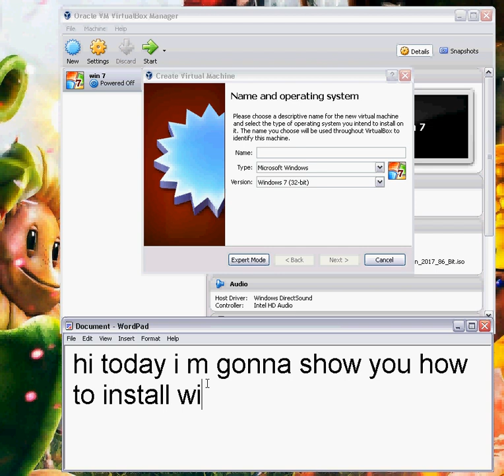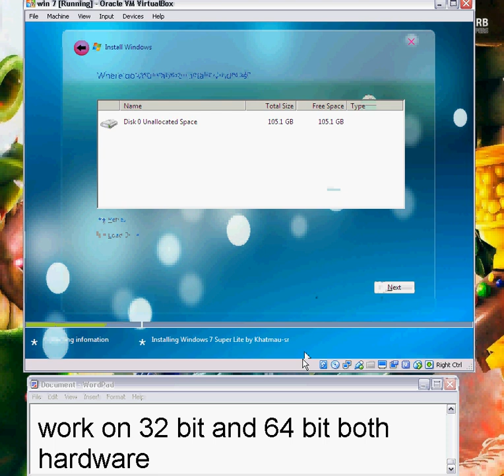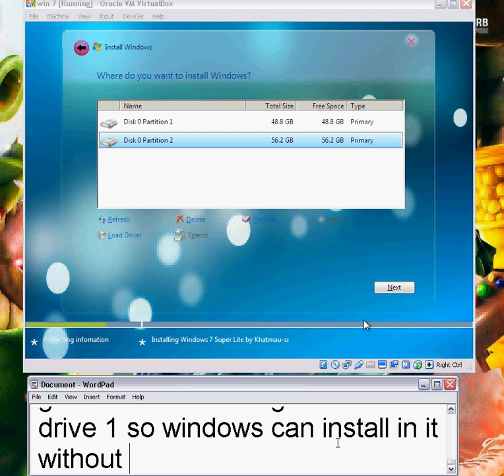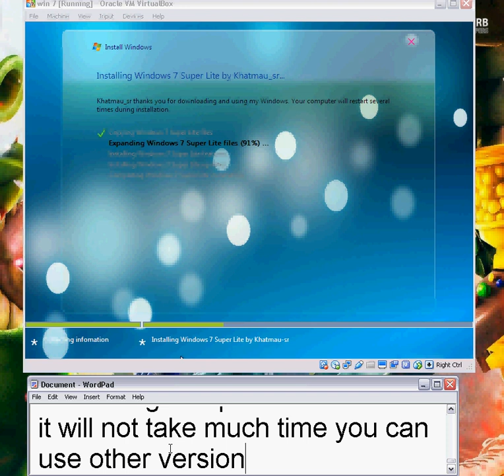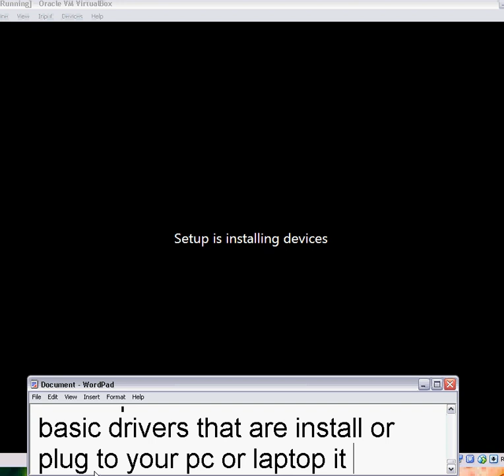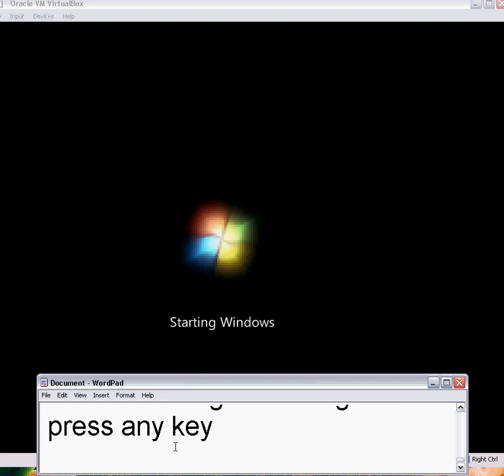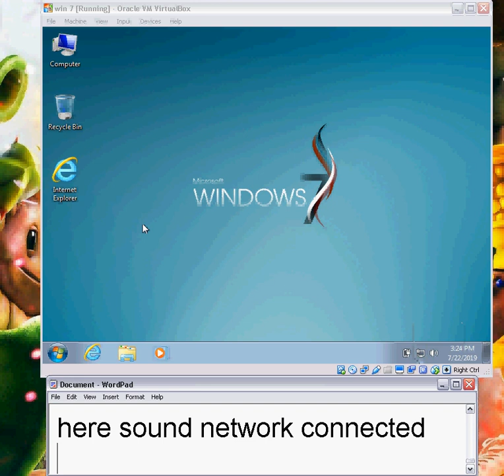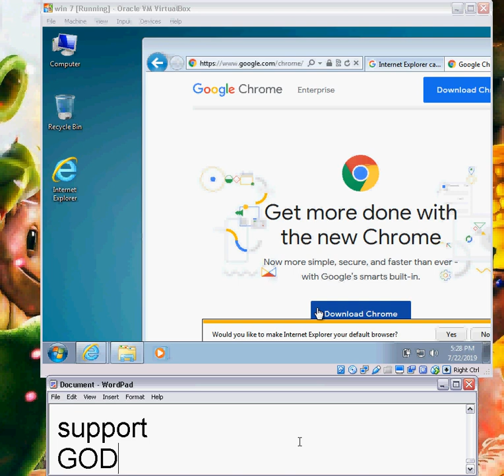How to install windows 7 in any pc or laptop | full windows 7 installation guide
how to install windows 7 in laptop | how to install windows 7 in laptop | how to install windows in mac | how to install windows

hi today i m gonna show you how to install win 7 in virtual driver or in any pc or mac all are same after boot from cd rom or usb all windows install in same why
here we start it by viral drive
after boot from usb or cd rom press any key to continue and this screen will display
here setup starting
wait till it loads
due to share memory it load low the file of windows 7 lite is in the description and virtual box link as well
well here we get started
its a 86x windows version it will work on 32 bit and 64 bit both hardware
on next it ask the partition table
here we have 100 gb drive in virtual unit so in my case ill install windows on it or if you have other driver partition you can chose or add or remove as well here we go
my partition is not yet parted it show unallocated space so lets make partition first
click new and it will display the drive size ill make two partition 50 gb and other as 56 gb now select drive 1 so windows can install in it without any slow response always try to install windows in first partition so next time no data lose or etc problems first format it by clicking on format so it clean the drive partition
here partition is formatting done
now select it and click next
here your windows main file are copying in to your partition so let it do its work depending on the speed of you processor ram and hard it will take time ill show after what to do till then dont do anything
i am using a super lite version coz it will not take much time you can use other version professional, ultimate, home, home premier, starter etc as your requirements i would prefer professional
here it go on installation win now it will restart a bit
you can click restart or in few auto restart
here dont press any key
now it will register few settings and boot again
dont worry let it work
in there process it will install all basic drivers that are install or plug to your pc or laptop it will take a little time
if your pc screen blink 2 to 3 times it is due to display drivers installation stay steady
it will restart again and again dont press any key
here its preparing you desktop for first time use after fresh installation
video drivers again
in my case i gave it 122 mb graphic memory so take a few to install drivers
using windows xp and e6400 dell i7 with 4g ram official but in virtual box 2gb ram and few processor speed
here we go last step
in normal windows it will ask your name pc name and few other things in my case its lite windows so nothing like that here its installed already
it show win7 ultimate
here sound network connected
it show intel i7 2.6ghz
1.68gb ram
30 days trial win ill show you later how to activate in next lesson here is my partition
GOD bless you all Amin

Download link
virtual box